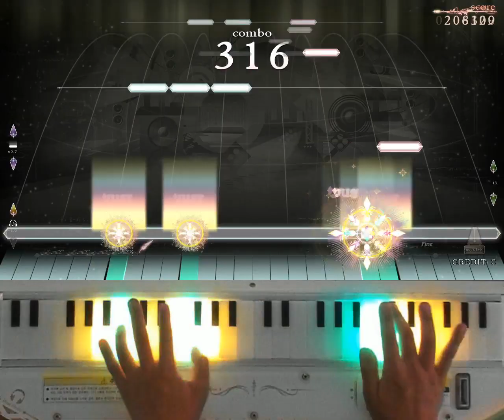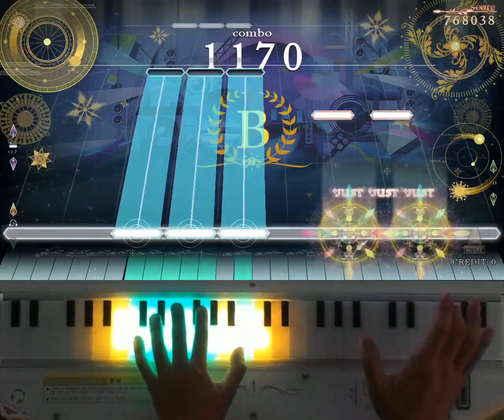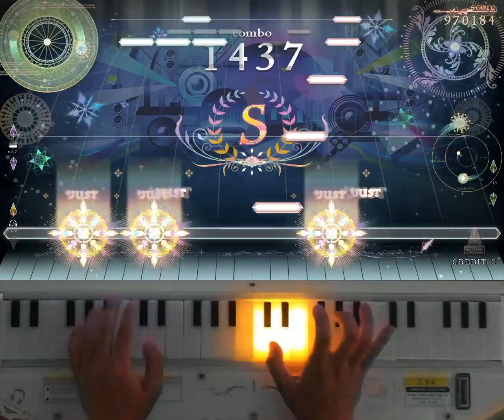[ノスタルジア Op.3] ラブキラ☆スプラッシュ Real Pianist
ラブキラ☆スプラッシュ / BEMANI Sound Team "Sota F." feat.いちか
Real LV.2(12.0)
Player : EXP?
Score : 1000000
Location : CYGameworld
こういう運指易く組める譜面には強い認識ありますが、実は初見指サクサク動いてこれP簡単だろと思ったらいろんな所で癖ついて10回以上かかったりしました
이런 운지 쉽게 짤 수 있는 채보에 강한 편이라고 생각하는데, 실은 초견에 손가락이 잘 움직여서 이거 퍼펙 금방 하겠는데 ㅋㅋ 했는데 이런저런 곳에서 저주 많이 들려서 10번 이상 걸리고 말았네요